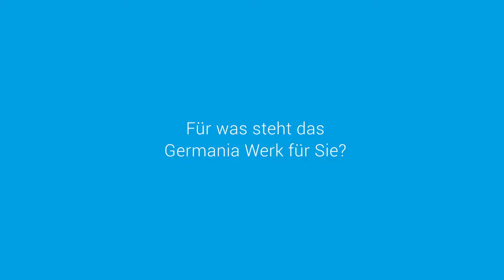Nicola Beer: "Wir brauchen einen Mentalitätswandel in Deutschland!"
Wir befragten die Generalsekretärin der Freien Demokraten am Rande der Berliner Station der Roadshow "Innovationsoffensive für Mittelstand und Gründer" in Kooperation mit dem BVMW, der AiF FTK GmbH und dem Germania Werk Berlin.